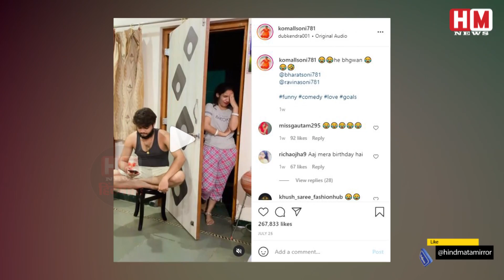गेट पर ही पहरा दे रहे थे ज्येठजी, देखकर दुबकी बहुएं, 2 लाख लोगों ने लाइक किया | HM News